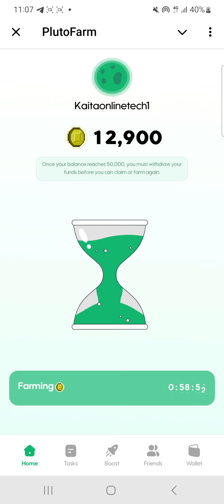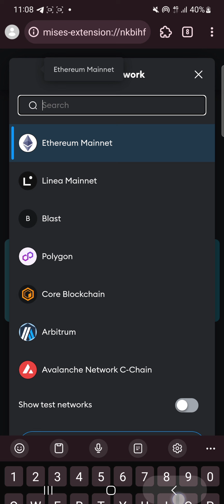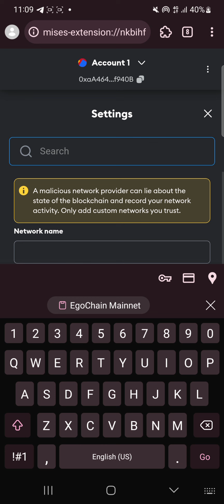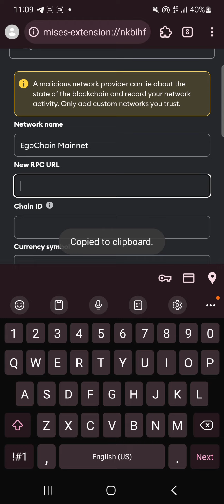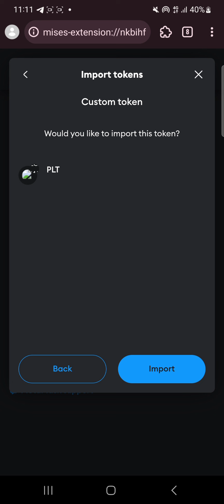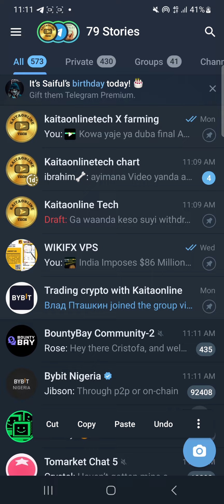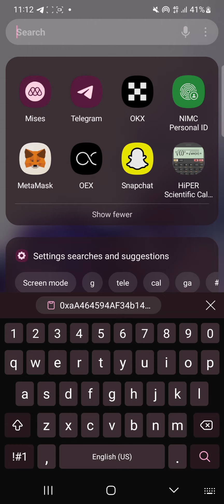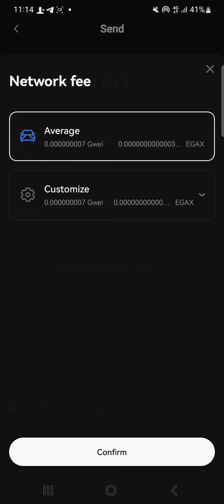YADDA ZAKA TURA PLUTO TOKEN ZUWA METAMASK